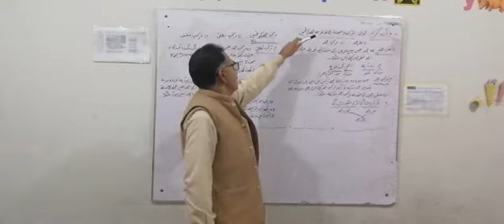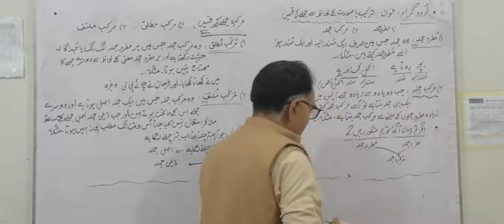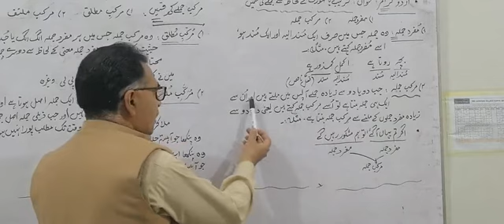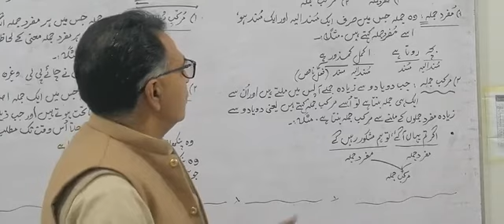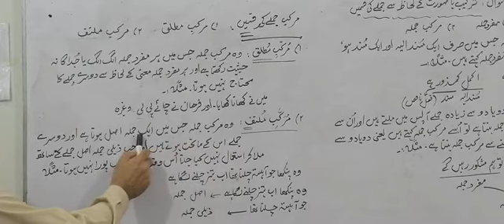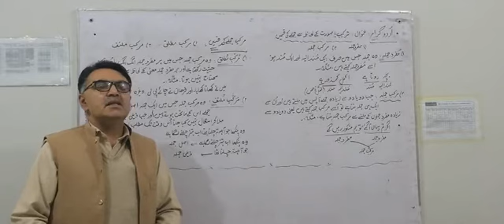ترکیب یا صورت کے لحاظ سے جملے کی قسمیں kinda of sentence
یہ ویڈیو ترکیب یا صورت کے لحاظ سے ویڈیو پر مشتمل ہے.خود دیکھں اور دوستوں کے ساتھ شریک کریں.